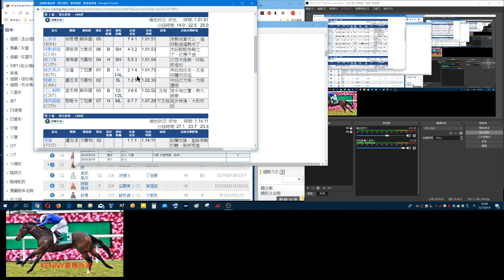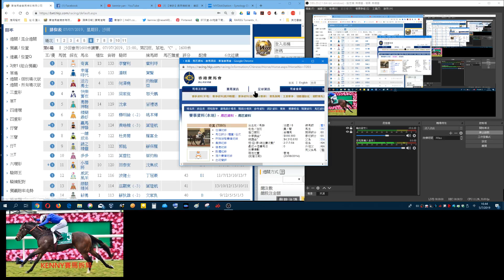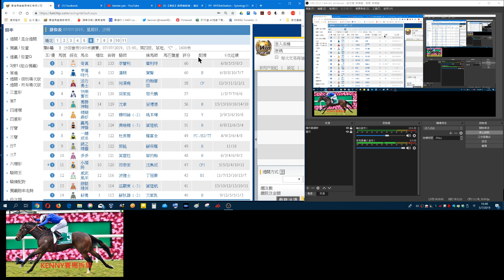香港賽馬貼士7月7日R6 快馬做胆望佢唔斷(巳加馬號字幕)(市井喱民)